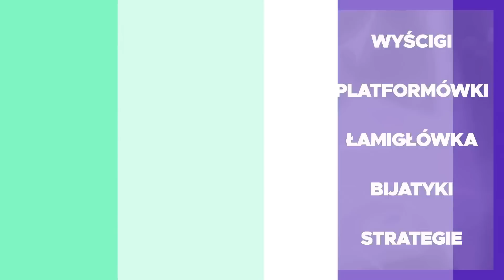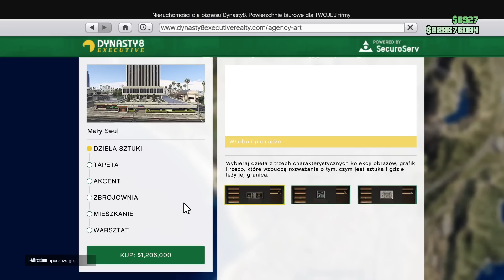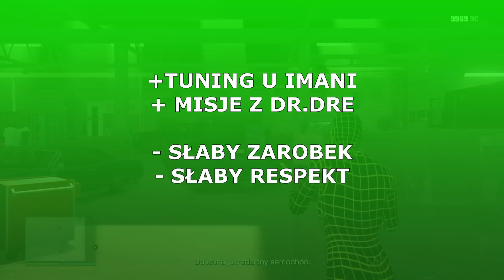GTA 5 ILE ZAROBISZ? #4 | Zlecenia Ochrony w Agencji | PORADNIK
"Ile zarobisz" w GTA V to nowa seria na kanale w której sprawdzam poszczególne aktywności pod względem pozyskiwania respektu i zarabiania gotówki, na bieżąco porównując je też do siebie. Ponad to, przekazuje też przydatne tipy.

Tutaj przebieg całego zarobku - link niedługo bo film się jeszcze wrzuca